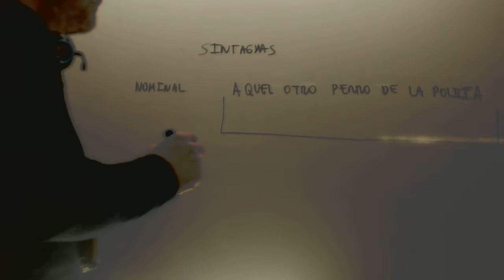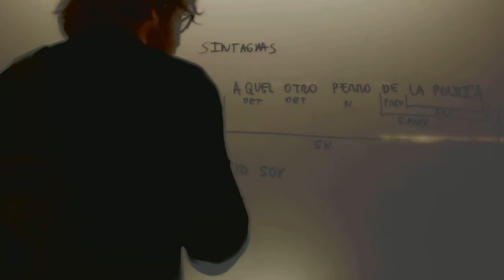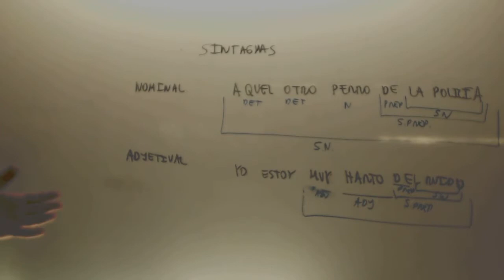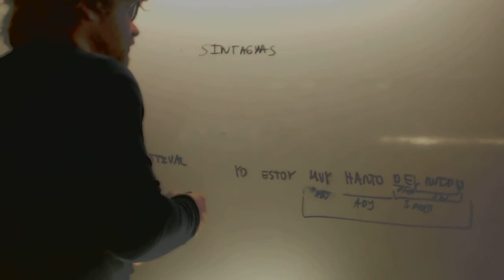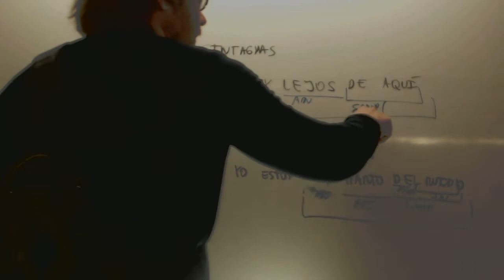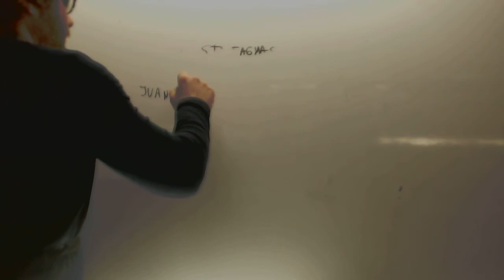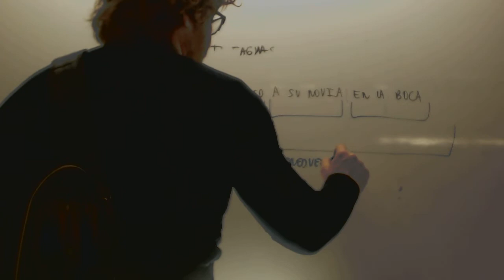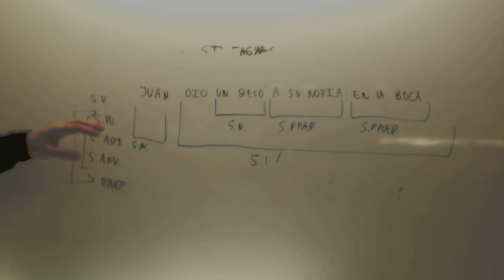Sintagmas Repaso Lengua 1 ESO Academia Usero Estepona